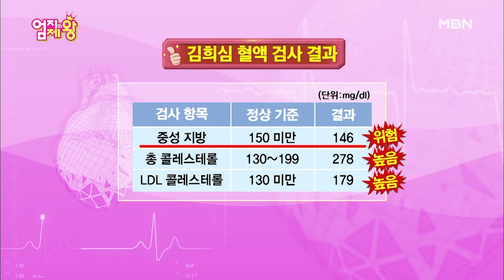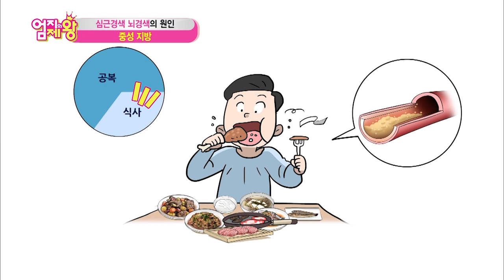공복 상태가 지속되면 중성지방이 늘어날 수 있다?!